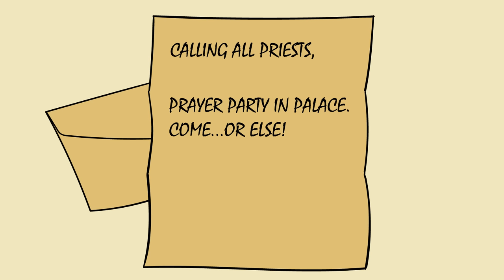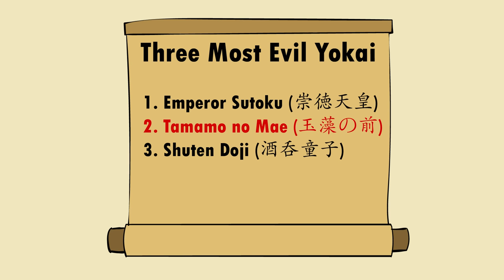Nine-tailed Fox Tamamo no Mae Trapped in Killing Stone (Sessho seki)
Tale of the Nine-tailed Fox / Tale of Tamamo no Mae.
Yes, a kyuubi.

Tamamo no Mae turns into sessho-seki stone